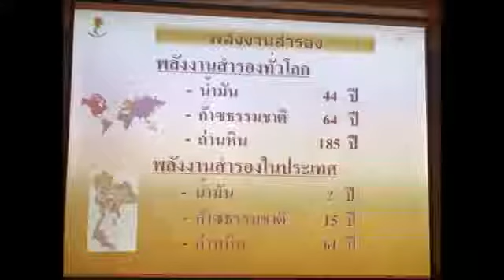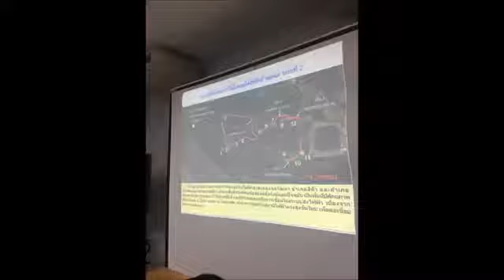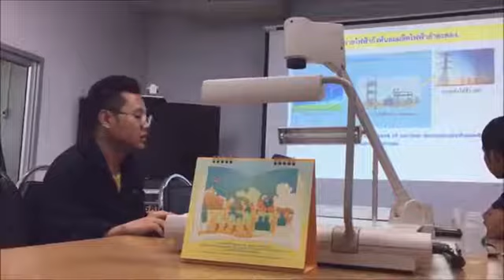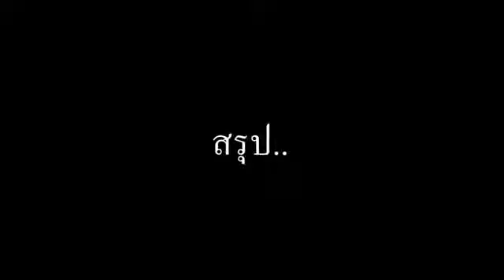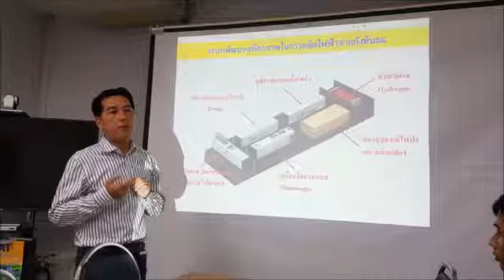พลังงานกังหันลม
พลังงานทดแทน
หัวข้อ พลังงานกังหันลม
คลิปวีดีโอเพื่อการศึกษา คณะเศรษฐศาสตร์ มหาวิทยาลัยรังสิต